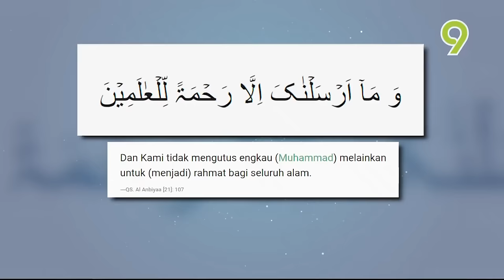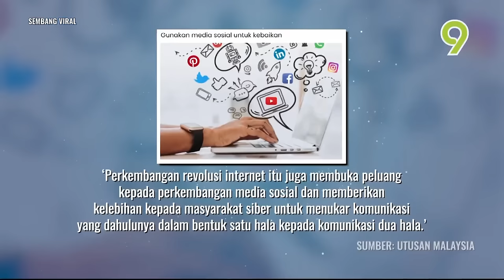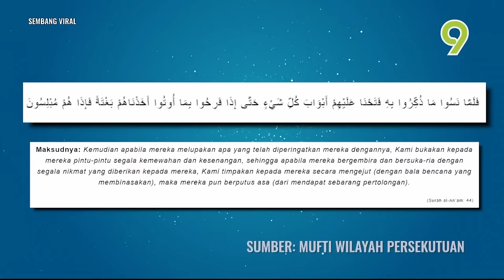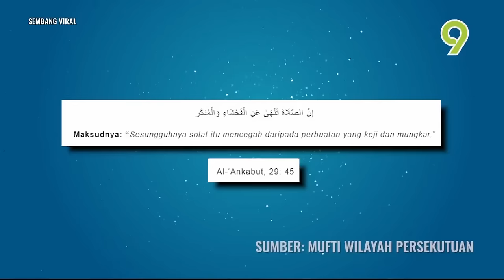'TOLONG JANGAN MALUKAN ISLAM!' USTAZ ABDULLAH KHAIRI & DATUK ROSYAM NOR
Sembang Viral (Musim Ke-2) (2022) | Episod 4 - Tolong Jangan Malukan Islam!
Sembang Viral kembali untuk musim baharu dengan perbincangan isu-isu viral yang lebih padat, lebih informasi dan pastinya bermanfaat.

Sembang Viral (Musim Ke-2)